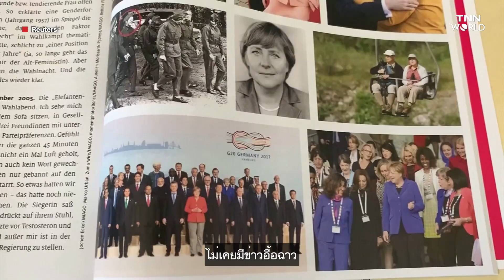ปิดฉาก 16 ปี นายกรัฐมนตรีอังเกลา แมร์เคิล หญิงแกร่งแห่งเยอรมนี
“ประชาธิปไตย คือการที่เราเปลี่ยนรัฐบาลได้อย่างสันติและเป็นระเบียบ”

เอกอัครราชทูตเยอรมนีประจำประเทศไทย บอกเล่าถึงการเลือกตั้งครั้งสำคัญ เพราะเป็นการปิดฉาก 16 ปีในตำแหน่งนายกรัฐมนตรีของผู้นำหญิงแกร่ง อังเกลา แมร์เคิล
เรื่อง: ทศพล ชัยสัมฤทธิ์ผล
ตัดต่อ: ชวัลนุช ดรุณพันธ์